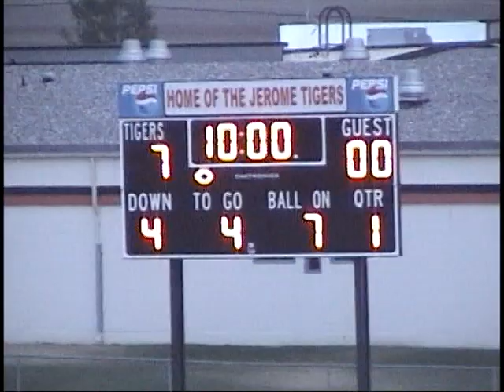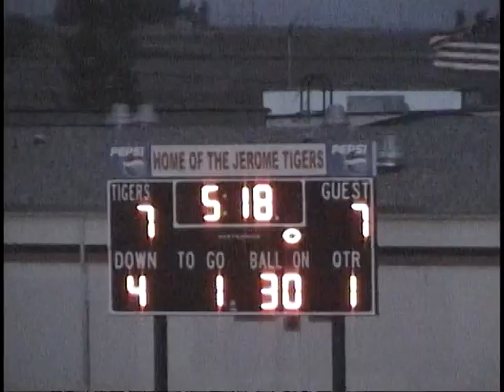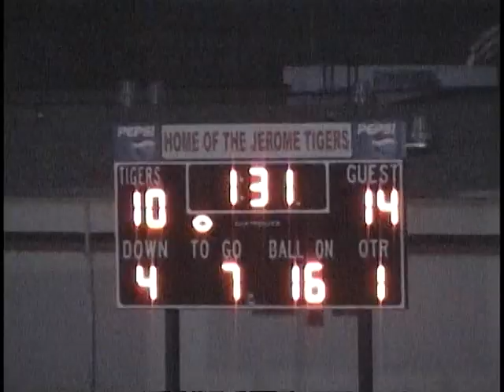Jerome Tigers Vs Buhl Indians 2007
Jerome defeats Buhl 38-14